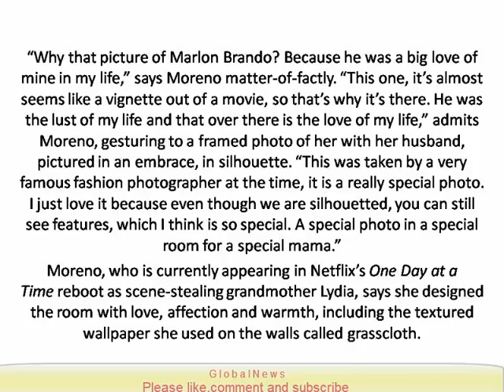Rita Moreno Still Keeps a Photo of Marlon Brando in her Bedroom ‘He was the Lust of My Life’